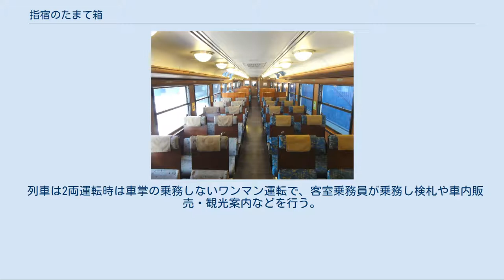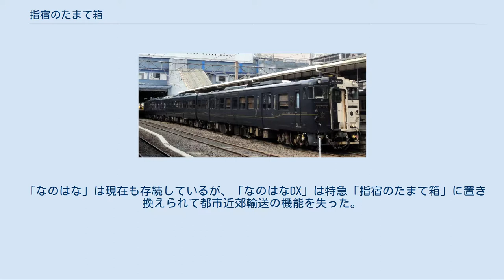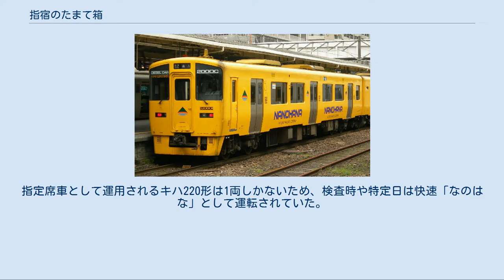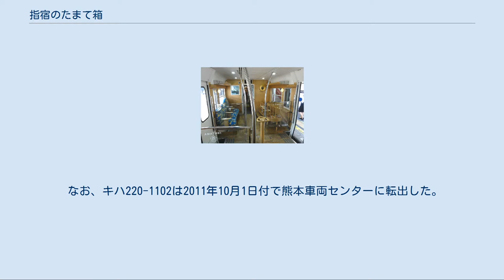指宿のたまて箱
指宿のたまて箱（いぶすきのたまてばこ、IBUSUKI NO TAMATEBAKO）は、九州旅客鉄道（JR九州）が指宿枕崎線の鹿児島中央駅 - 指宿駅間で運行している特急列車である。
愛称「いぶたま」。
 本項では、指宿枕崎線で運転されていた優等列車の沿革および、快速「なのはな」についても記述する。
 JR九州は新幹線の開業効果を沿線外にも広めるため観光列車の新設を行っており、「指宿のたまて箱」も2011年（平成23年）3月12日の九州新幹線（鹿児島ルート）の全線開業にともなって翌13日から運転を開始した。
特別快速「なのはなDX」を置き換えて、指宿枕崎線では初めての定期特急列車の運転となった。
 なお、当列車は日本最南端の特急列車でもある。
 列車名の由来[編集] 薩摩半島の最南端にある長崎鼻一帯に伝わる浦島太郎伝説の玉手箱にちなんでおり、「いぶたま」の愛称で運転される。
 日中3往復運行されている。
所要時間は約55分で前身の「なのはなDX」とほぼ同じ。
 全席指定席となっている。
 列車は2両運転時は車掌の乗務しないワンマン運転で、客室乗務員が乗務し検札や車内販売・観光案内などを行う。
3両運転時には車掌が乗務する。
 指宿駅 - 枕崎駅間は運行していない。
 停車駅[編集] 鹿児島中央駅 - 喜入駅 - 指宿駅 使用車両[編集] 通常は2両編成で、キハ47形気動車の改造車（キハ47 8060・キハ47 9079）で運転されている。
土・日・祝日や連休などの繁忙期には1両増結（キハ140 2066）して3両編成で運行される。
また、地方交通線である指宿枕崎線の軌道の不整によるレールの継目部の落込みである継目落ちにより発生する上下振動を低減するため、減衰力制御弁付きの可変減衰上下動ダンパを初めて採用しており、台車の枕ばね（コイルばね）に平行して取付けられていた、従来の上下動オイルダンパと交換する形で装備されており、車体には4つの加速度センサーと制御装置を搭載して、加速度センサーにより検知された上下振動加速度を元に制御装置が減衰力指令値を計算して、可変減衰上下動ダンパにその指令値を送り、減衰力を可変させることで上下振動を抑制している。
 デザインは水戸岡鋭治。
小倉工場で約1億6000万円をかけて改造された。
外部塗装は海側（下り方向に向かって左側）側面と前面の海側半分が白色、山側（下り方向に向かって右側）側面と前面の山側半分が黒色。
 車内は2人掛けフリーストップ式回転リクライニングシート、大型のテーブルが設置された4人用のコンパートメント席・ソファー席・海側の窓側を向いた1人掛け席が用意されており、座席の種類はバラエティに富んだものになっている。
このほかにも子供用に海側を向いたキッズチェアが用意されており、その後ろには保護者が監視するためのソファー席が用意されているが、これらはフリースペースの設備の一部のため、マルスでの座席番号の割り当てはない。
また浦島太郎伝説にちなみ、ドアが開いた際には玉手箱の煙に見立てたミストが連結面寄りの噴出口より噴射される。
 車両検査時は「はやとの風」で運用されている車両を使用する場合もあった が2012年（平成24年）3月19日からは元「はやとの風」用のキハ140 2066が塗装変更され予備車・増結車として加わっている。
 また、専用車両の検査の際は1両ずつ検査に出し、残った1両と予備車両（キハ140 2066）で運行される。
このため、専用編成が検査に出ている時期は土日であっても2両で運行される場合がある。
また、予備車両は「はやとの風」の予備車両としても使用されるため、「はやとの風」の車両が検査に出ている時期も常時2両編成で運行される。
 快速「なのはな」は1992年7月15日に運転を開始し、その前日まで運転されていた快速「いぶすき」を置き換えて、鹿児島中央駅 - 山川駅間で6.5往復が設定された。
「いぶすき」ではキハ40系・キハ58系などが使用されていたが、「なのはな」ではキハ200系気動車が使用されるようになった。
 2004年3月13日には、快速「なのはな」のうち日中の4往復が特別快速「なのはなDX」として鹿児島中央駅 - 指宿駅間で運転されるようになり、座席指定席も連結された。
「なのはな」は下り3本、上り2本となった。
 「なのはなDX」は観光利用を念頭に置いた列車であるが、指定席車両の予備車はないため、異常時・検査時・特定日は快速「なのはな」または、指定席車両なし...